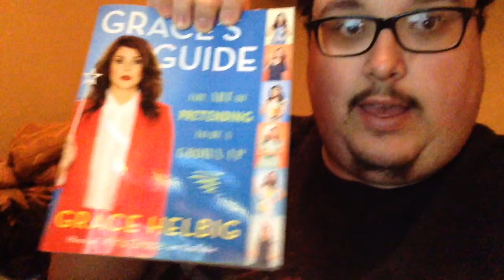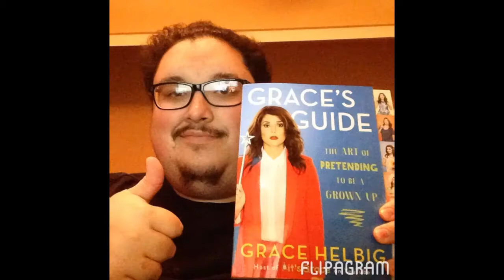Last Vlog of 2014! 2014 Vlog Day 365 (December 31st, 2014)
Question of the Day: What are your plans for New Years Day?

B&H Photo and Video

Vine: GunslingerPimp